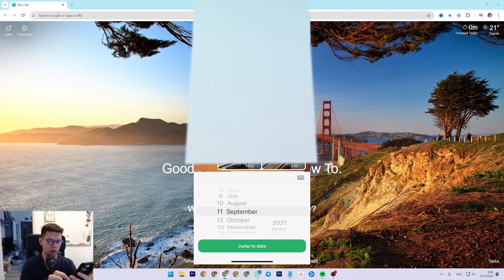How To See First WhatsApp Message Without Scrolling?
Learn exactly How To See First WhatsApp Message Without Scrolling